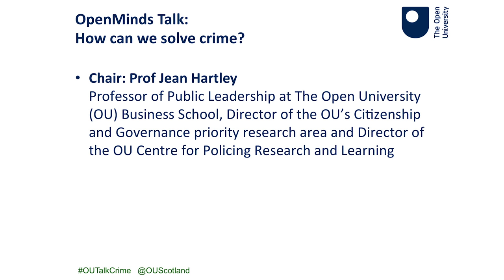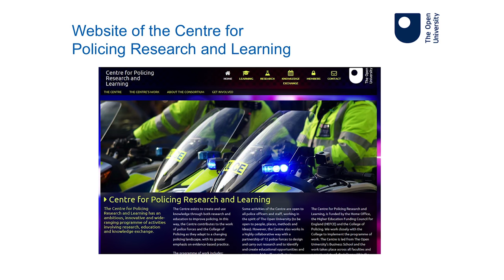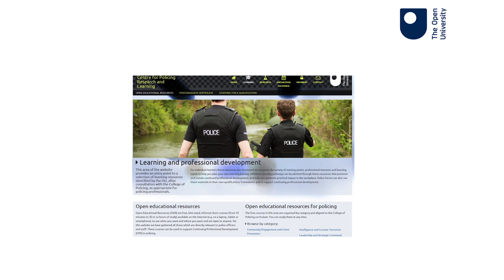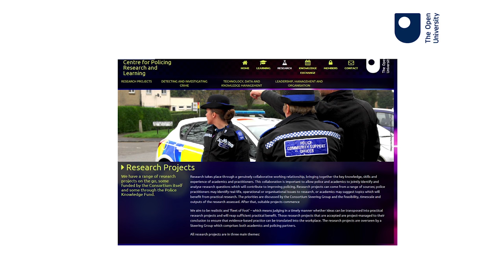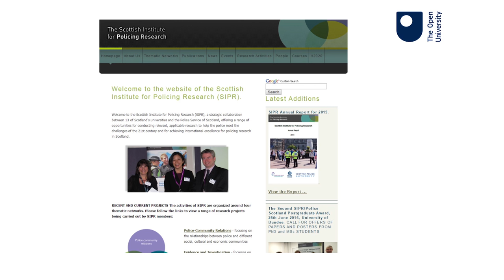OU OpenMinds Talk: How can we solve crime? - Professor Jean Hartley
Professor Jean Hartley, Director of the OU’s Centre for Policing Research and Learning, chaired the OU OpenMinds Talk: How can we solve crime at the Mitchell Library, Glasgow on 18 May 2016.

She introduced Karyn McCluskey, Director of the Violence Reduction Unit and OU Psychology Staff Tutor, Dr Hayley Ness.